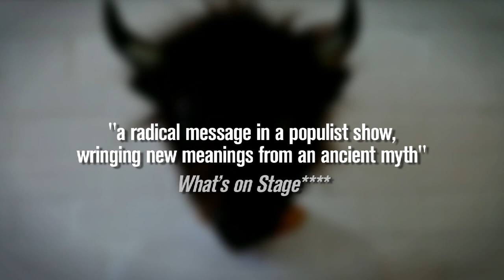BULLISH Trailer | Milk Presents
BULLISH
Written and Directed by Lucy J Skilbeck

Thursday 20th - Friday 21st October 7:45pm at NST City Studio

"A radical message in a populist show, wringing new meanings from an ancient myth."
What's on Stage